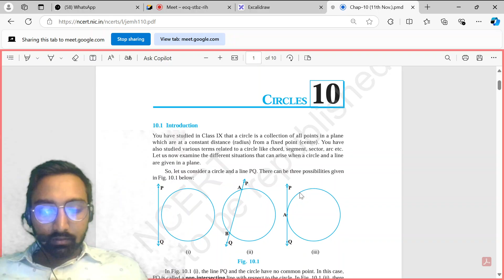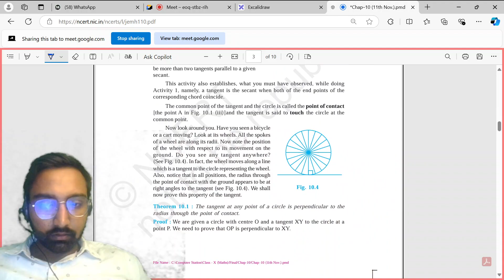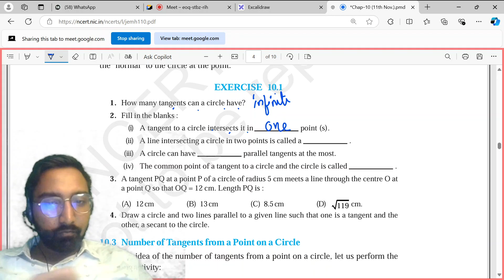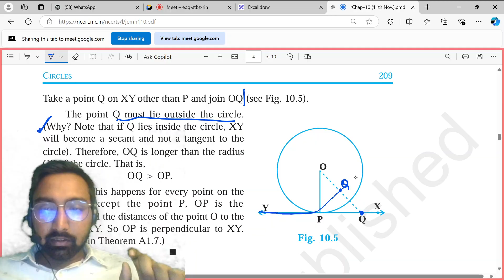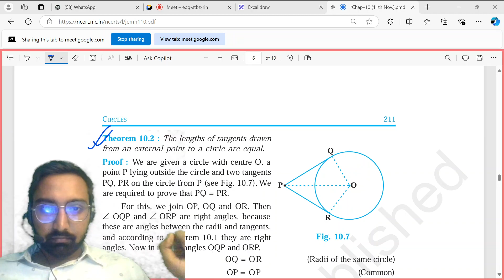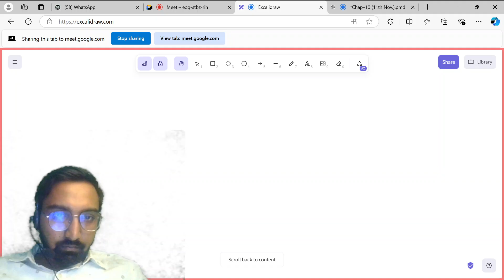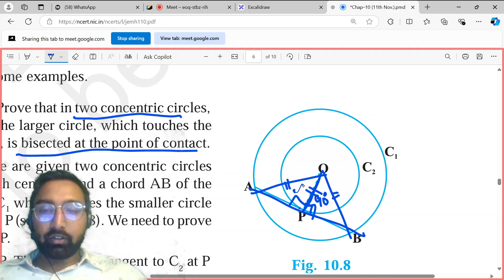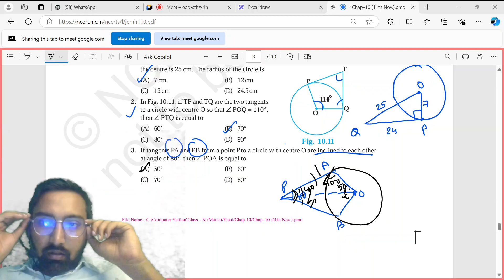Circle | Maths | Class 10 | Lecture 1 | 2024-25 Batch